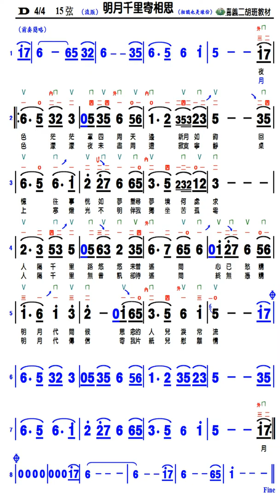明月千里寄相思-流版 - D調伴奏 - 適Android(安卓)